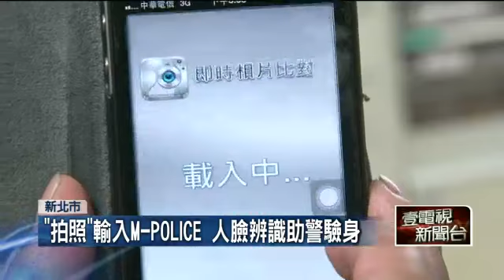通緝犯遇盤查報假身分 人臉辨識戳謊言 20150519